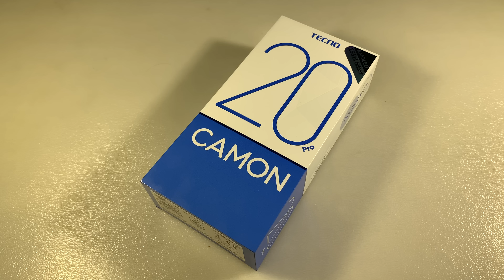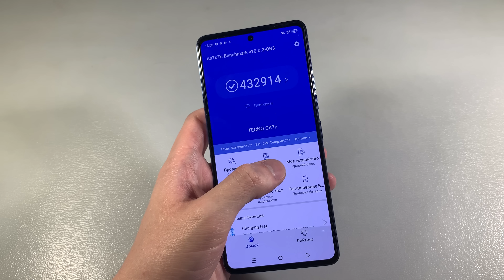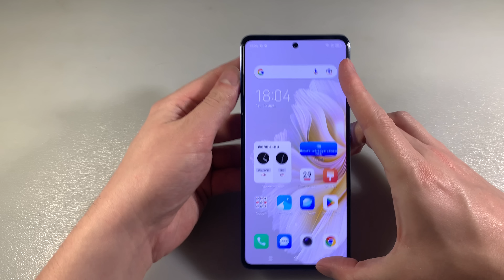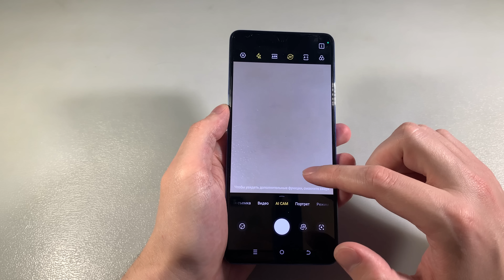ОБЗОР Tecno Camon 20 Pro 8/256GB (ПЛЮСЫ И МИНУСЫ)